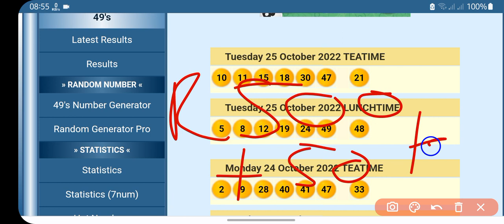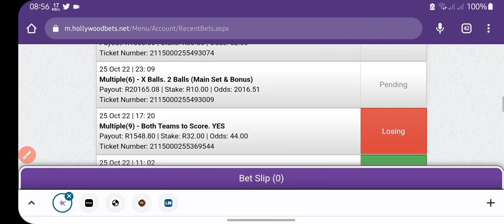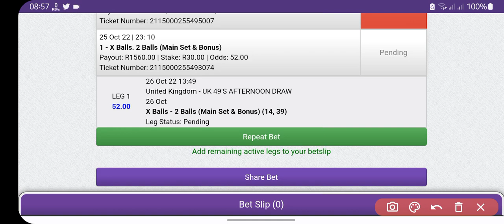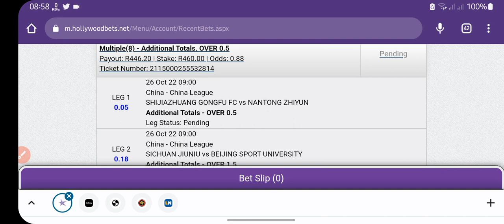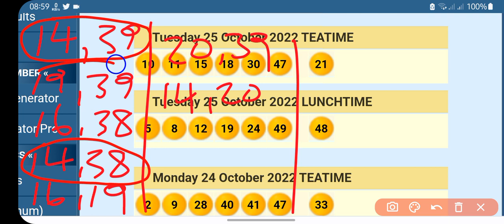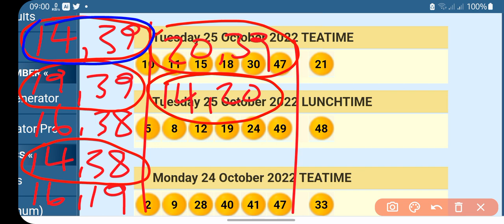UK 49's Afternoon & Evening draw predictions (Wed,26 Oct 2022)